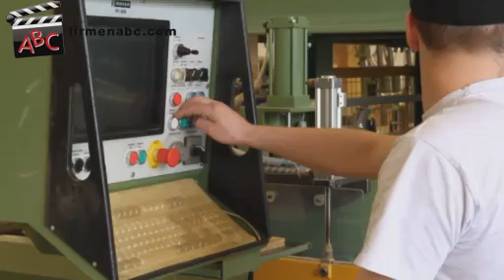Schreinerei Ströbel in Mannheim Neustheim - Tischlerei für Innenausbau, Maßmöbel, Einrichtung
Möbel sind mehr als nur funktionelle Einrichtungsgegenstände. Sie verleihen jedem Raum eine eigene Persönlichkeit und erzeugen ein angenehmes Arbeits- und Wohnklima. Die Schreinerei Ströbel in Mannheim erfüllt mit all ihren Leistungen diese hohen Ansprüche auf außergewöhnliche Weise.

Der Baden-Württemberger Tischlerei-Meisterbetrieb fertigt hochwertige Maßmöbel, wobei das Angebotssortiment vom traumhaften Einzelstück bis hin zum kompletten Innenausbau reicht. Mit dem besonderen Blick auf die Wohnbedürfnisse der Menschen sowie mit Kreativität und wertbeständiger Handwerkskunst entstehen so fantastische Wohnträume und Inneneinrichtungen aus Holz.

Die fachgerechte Restaurierung von antiken Möbelstücken, die
Ihnen am Herzen liegen, ergänzt die umfangreiche Leistungspalette der Tischlerei aus Mannheim auf wunderbare Art.

Lassen auch Sie Ihre Raumideen Wirklichkeit werden - durch die gediegenen Einrichtungsgegenstände und Maßmöbel der Schreinerei Ströbel.

Weitere Informationen zur Tischlerei Ströbel aus Mannheim in Baden-Württemberg und ihren Leistungen auf den Gebieten Inneneinrichtung, Maßmöbel, Bautischlerei und Innenausbau finden Sie

Unser Betrieb öffnete bereits im  Jahr 1920 seine Pforten.

Wir beschäftigen im Moment 6 Mitarbeiter/-innen.

Unsere Kunden/-innen kommen aus folgenden Regionen:
Unsere Hauptkundschaft kommt aus Mannheim und den umliegenden Orten in einem Umkreis von bis zu 20 km. Vereinzelt arbeiten wir auch für Kunden/-innen in einem Umkreis von bis zu 70 km.

Wir haben uns spezialisiert auf:
- Möbel- und Innenausbau
- individuelle Beratung von der Grundplanung bis zur Ausführung
- Bademöbel
- maßgefertigte Möbelstücke

Sonstige Leistungen:
Bei uns sind Sie genauso richtig, wenn Sie Fragen zum Thema Möbelrestaurierung oder Wünsche zur Herstellung einfacher Möbelstücke haben.

Unser Schlüssel zum Erfolg:
Wir haben Mut zur Veränderung und liefern ständig vollen Arbeitseinsatz. Ehrliche und korrekte Leistung und ein guter Service sind für uns Pflicht. Produkte nach Maß und zufriedene Kunden/-innen stehen im Vordergrund, das wissen diese auch zu schätzen.

Hier einige unserer Referenzkunden:
Unsere Kundschaft kommt aus allen Altersgruppen und Berufsschichten, wir arbeiten auch sehr eng mit Ärzten, Anwälten und diversen Unternehmen zusammen.

Besonders erwähnenswert:
In unserem Betrieb gibt es einen Holztechniker sowie einen Schreinermeister. Wir sind außerdem ein Ausbildungsbetrieb mit 2 Auszubildenden und einem modernen Maschinenpark für den professionellen individuellen Möbelbau.